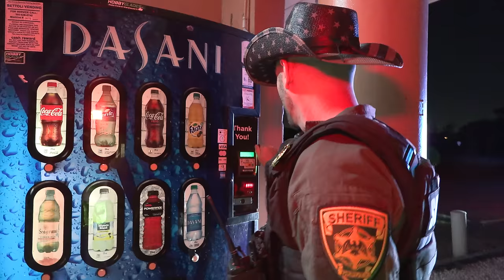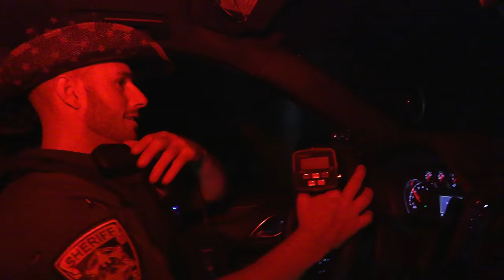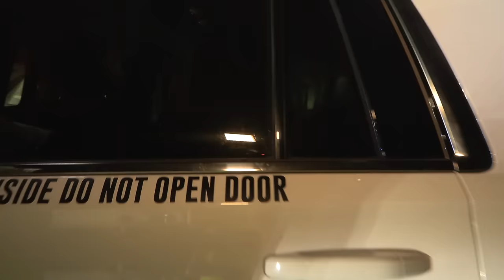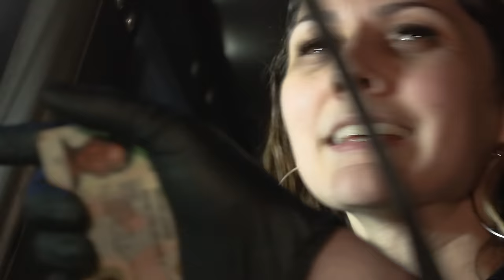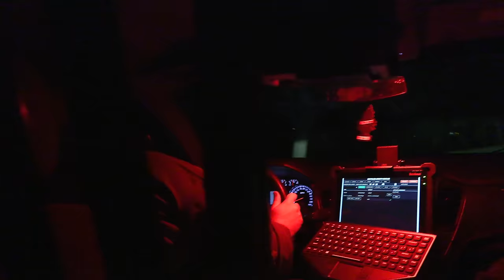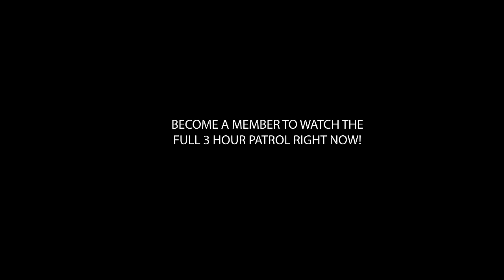DUTCHBERRY ON PATROL [Episode 1]